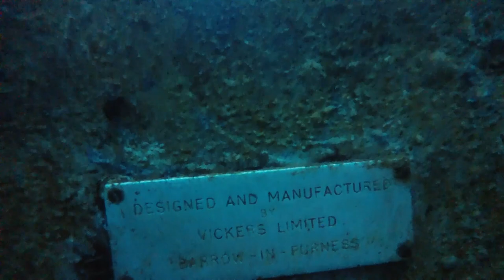Scuba Diving UK, Boat Wreck and Monster Sturgeon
Scuba diving in the UK at Dosthill Quarry in Tamworth, West Midlands. Some video highlights from my latest dive using GoPro Hero 3+, Spotted a playful Sturgeon at about 7 metres.

DIVING GEAR
- BCD - AquaLung Pro HD BCD
- Drysuit - Beuchat Iceberg Dry (6.5mm Neoprene)
- Regs - Scubapro MK17 Evo/G260
- Dive Watch - Mares M2
- Snorkel - Sherwood Allure Crystal Lens
- Fins - Mares Plana Avanti
- Tank - 12 Litres

CAMERA GEAR
- GoPro Hero 3+ Silver
- Polar Pro Aqua Filters
- Transparent Handheld Monopod Selfie Stick